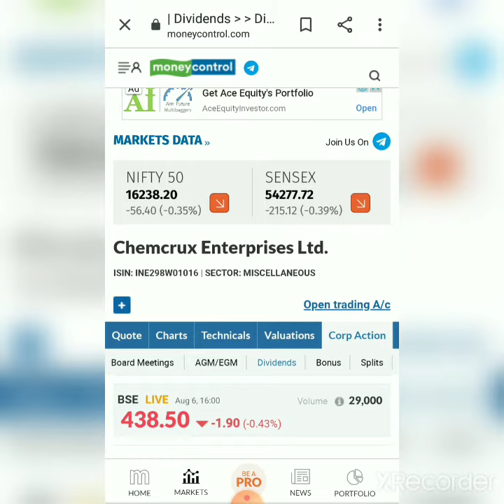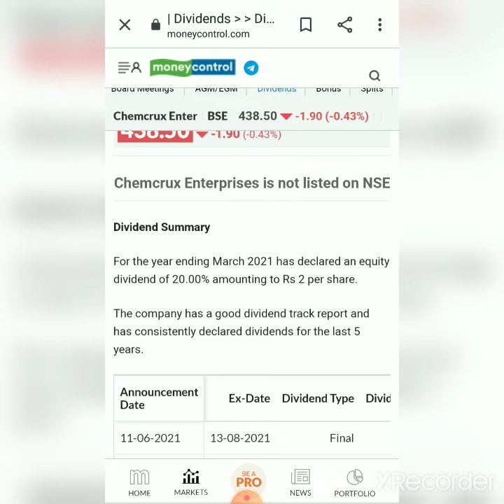Chemcrux Enterprises Final Dividend||Chemcrux Enterprises Share Latest News||Chemcrux Dividend Date🚀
chemcrux final dividend date
chemcrux ex dividend date
Chemcrux record dividend date